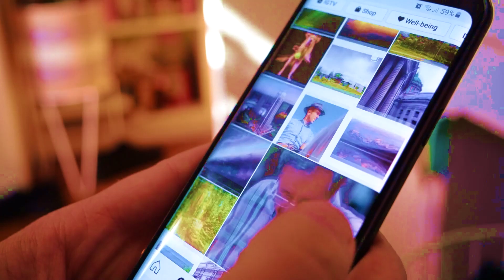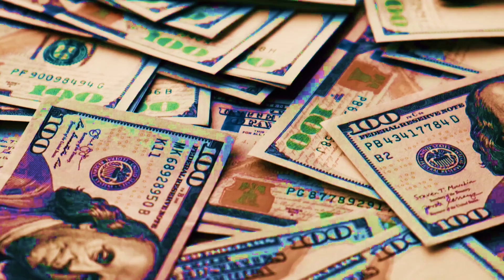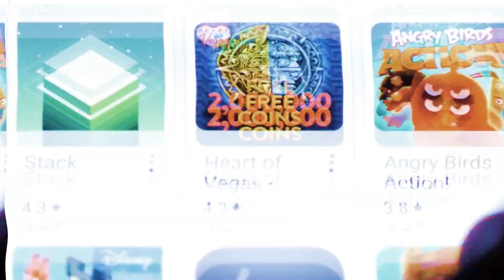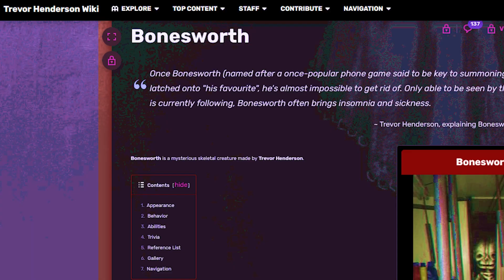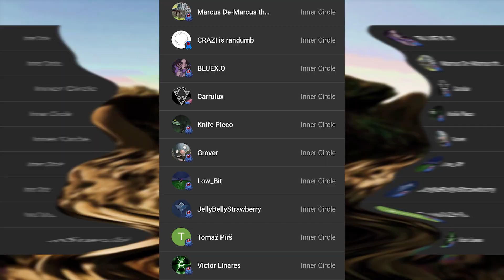BONESWORTH - Trevor Henderson Creations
It’s bones worth! One of Trevor Henderson’s creature creations explained! In this animation with sound and music songs, we go over the theme of the jumpscare himself. There’s also something called an addon in gmod and Roblox where you can get bonesworth to fight giants, a behemoth, go vs. scp, and wither. I don’t know about any of that, but, I wanted to get on your search page, and here’s a cartoon about Bonesworth.